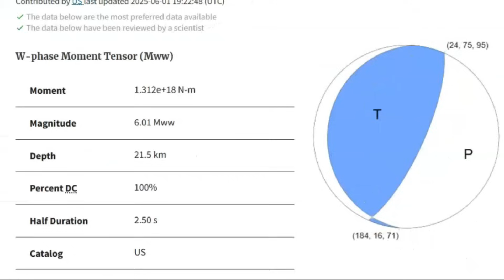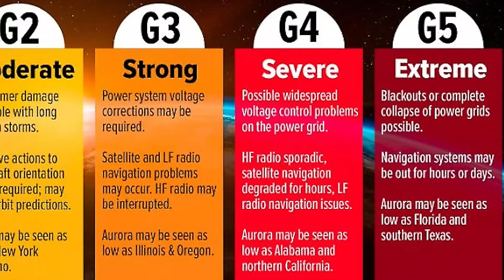ALERT, Fifth Magnitude 6.0 Earthquake, Hiroo, Japan, Oregon Undersea Volcano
Fifth Magnitude 6.0 Earthquake, Hiroo, Japan, Oregon Undersea Volcano
Off the coast Of Oregon is the Axial Sa Mound primed to erupt
Inquiries
Mary Greeley

M 6.0 - 72 km SSE of Hiroo, Japan
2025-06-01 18:51:53 (UTC)41.730°N 143.761°E33.1 km depth